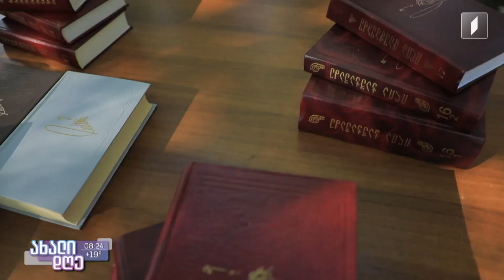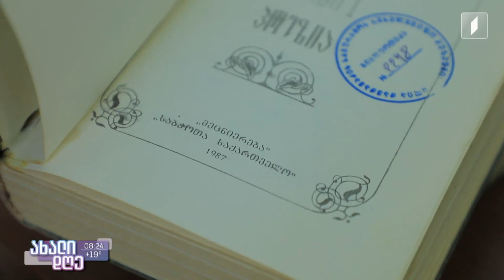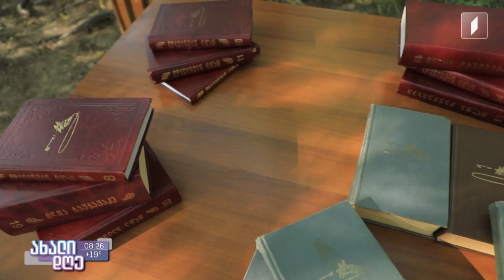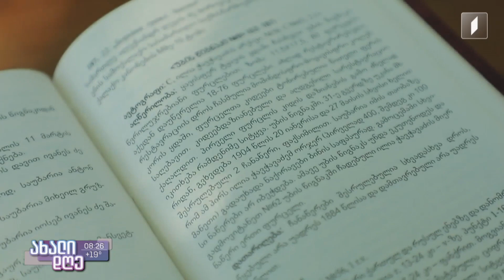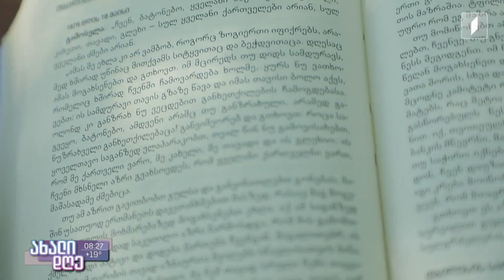ახალიდღე საგურამოს სახლ-მუზეუმში ილია ჭავჭავაძის აკადემიური ოცტომეულის პრეზენტაცია გაიმართა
ანა მეზვრიშვილის სიუჟეტი.